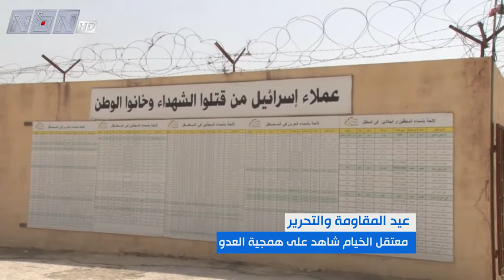لمعتقل الخيام ذكرى خالدة في يوم التحرير، هذا المعتقل الذي شهد على همجية العدو وعلى نصرٍ عظيم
لمعتقل الخيام ذكرى خالدة في يوم التحرير، هذا المعتقل الذي شهد على همجية العدو وعلى نصرٍ عظيم تحقق بالإيمان والصبر
تقرير محمد فرحات